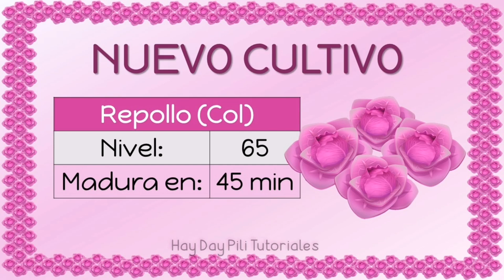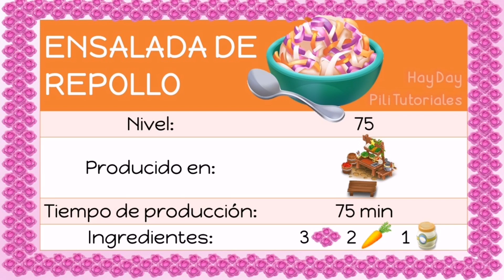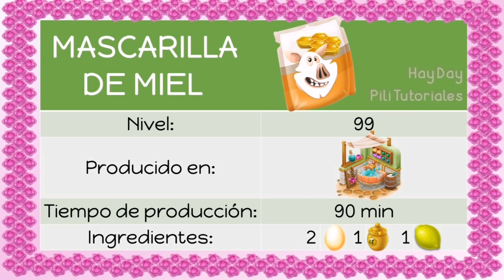Nuevo cultivo, productos y más! - Adelanto #1 actualización Hay Day abril 2021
**PARA DONACIONES**

**SORTEOS**